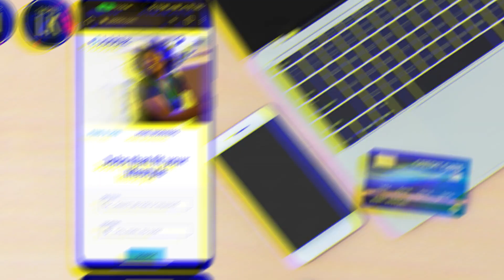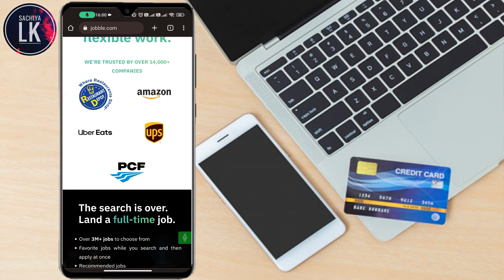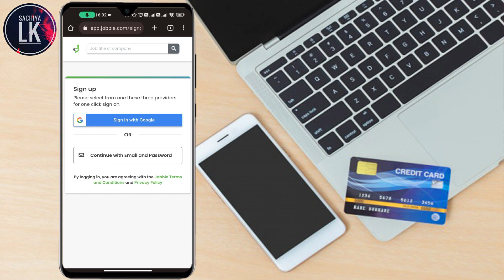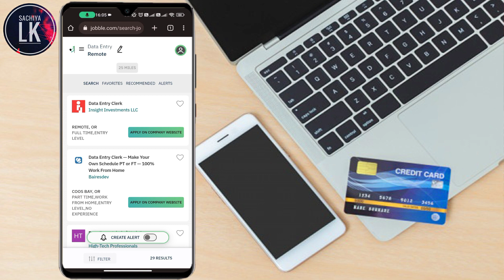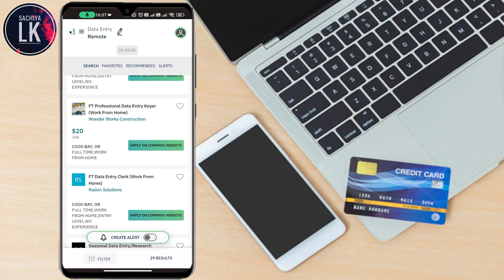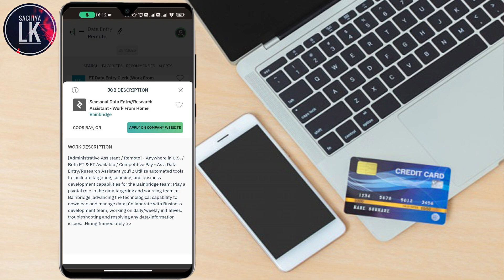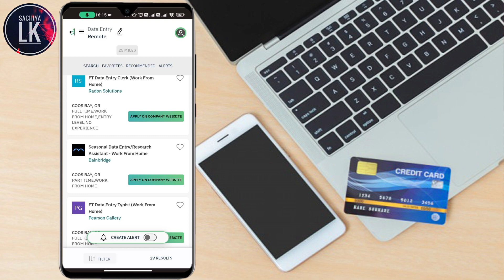Earn money online sinhala|bank withdraw site sinhala|Online job 2023|data entry job|Sachiya Lk